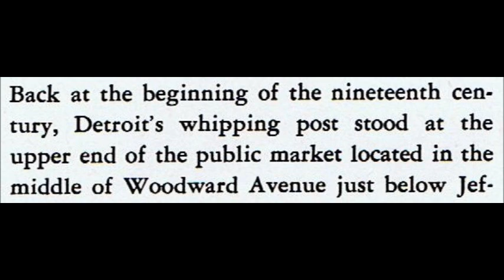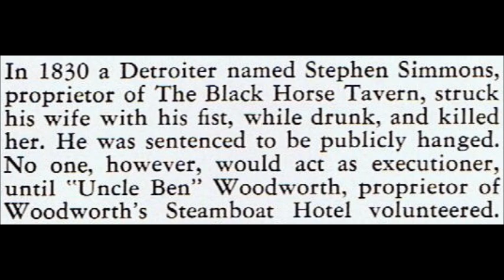MICHIGAN HISTORY MOMENTS: CRIME AND PUNISHMENT PART TWO